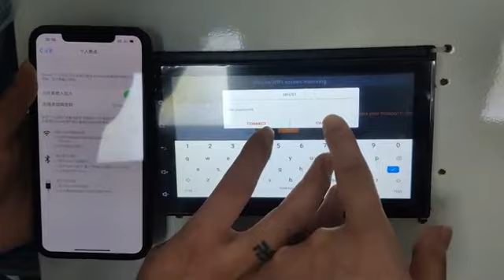Apple mirror function